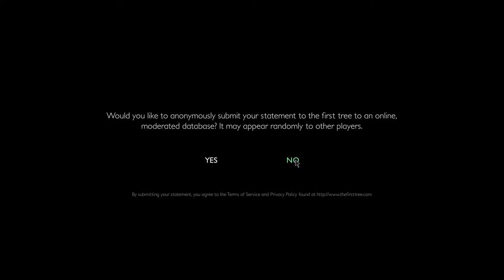The First Tree - Complete Gameplay and Ending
In this video I show the full gameplay of the video game "The First Tree". It is a very beautiful game that is not very long and I can highly recommend it.

You can find the game here in the Epic games store